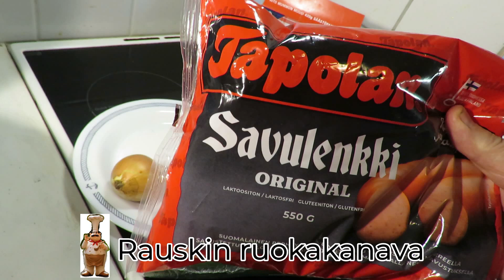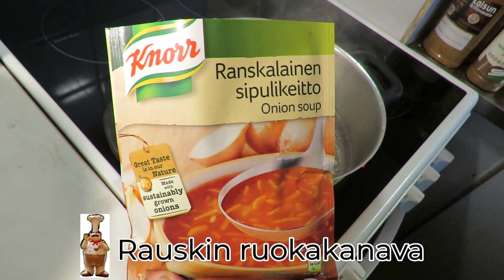Makkaravuoka, 27.1.23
@raunoviitanen4611 Makkaravuoka.